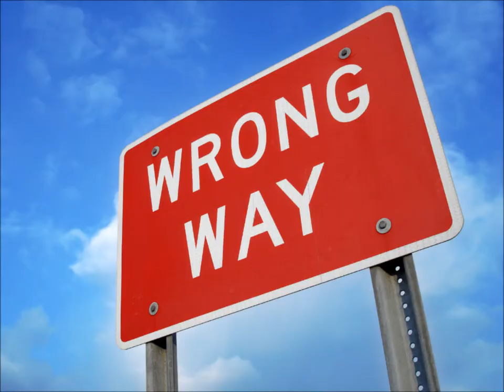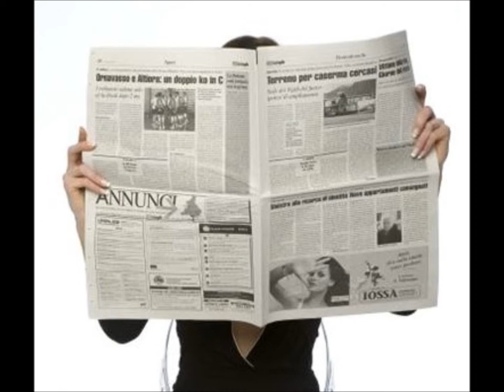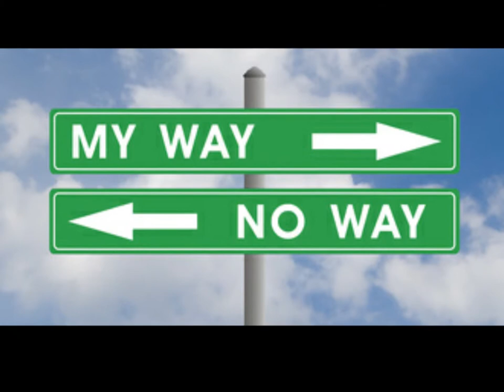Kimbo's But I Do Love You Cover